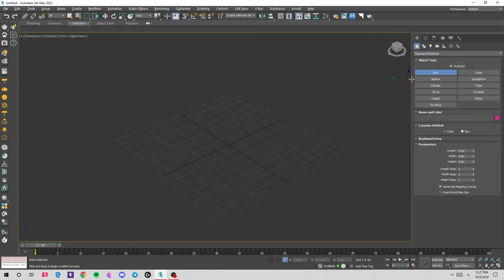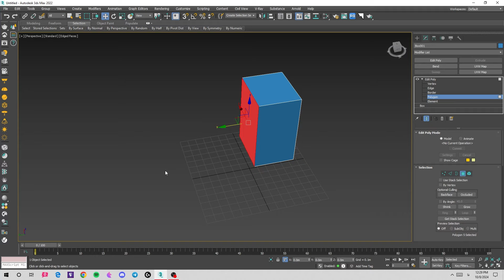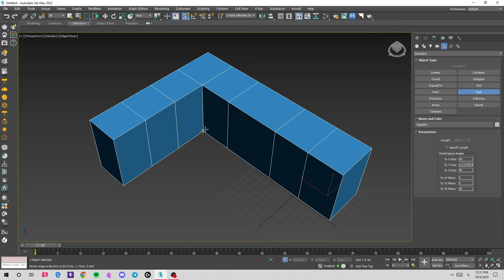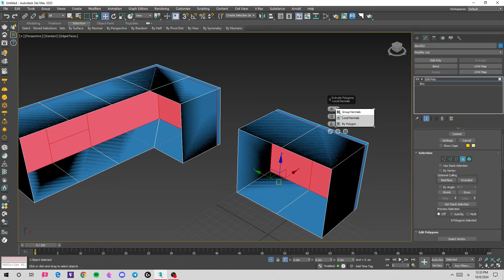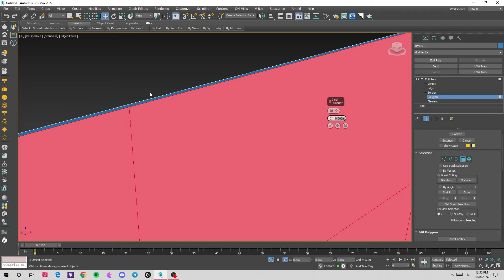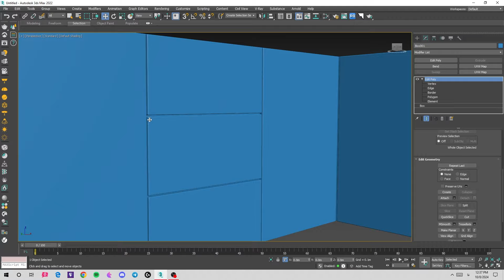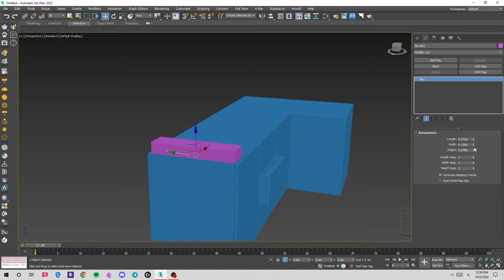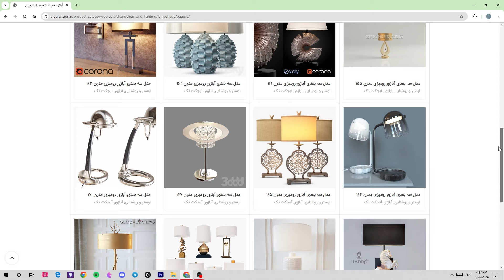مدلسازی کابینت دیتیل اجرایی | آموزش تریدی مکس| طراحی کابینت آشپزخانه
مدلسازی کابینت دیتیل اجرایی | آموزش تریدی مکس
آموزش مدلسازی صفر تا صد کابینت تقدیم به شما
توی این آموزش کاربردی مدلسازی انواع کابینت مدرن و کلاسیک رو بهتون آموزش دادیم.
حتما اگر ویدیو رو دوست داشتین لایک کنید
و چنل ما رو سابسکرایب کنید و به دوستانتون هم معرفی کنید
طراحی کابینت آشپزخانه

و کانال تلگرامیمون که لینک گروه تلگرام و فایل های تمرینی رو اونجا قرار میدیم